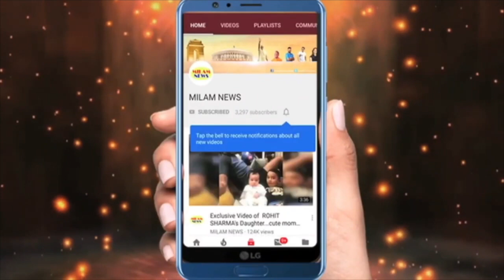दो सालो से अपनी इस दुश्मन पर दांत रखकर बैठी थी शिल्पा, मौका मिलते ही हमला, देखने लायक नहीं बचा चेहरा